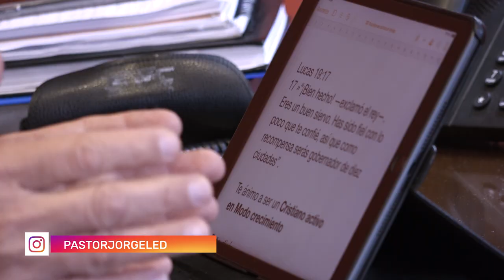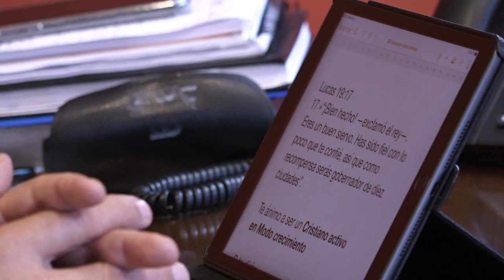Pastor Jorge Ledesma - Lo mejor esta por venir